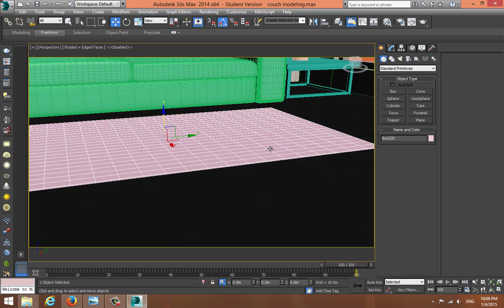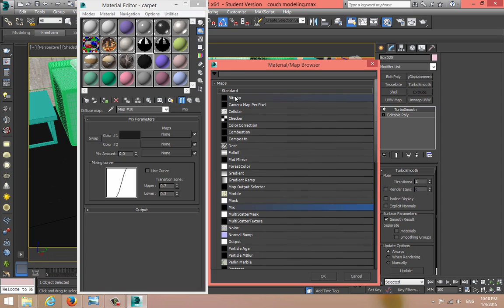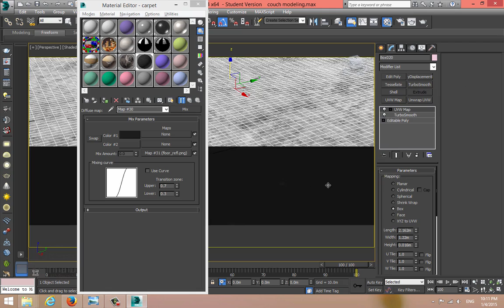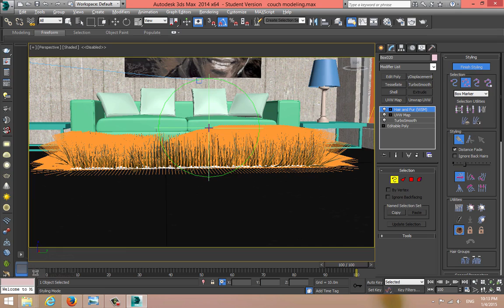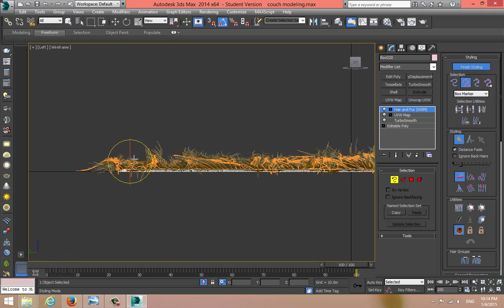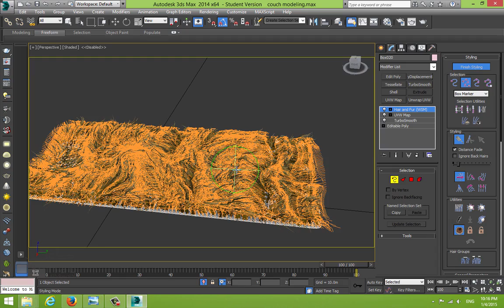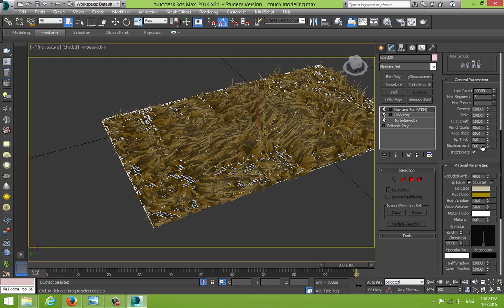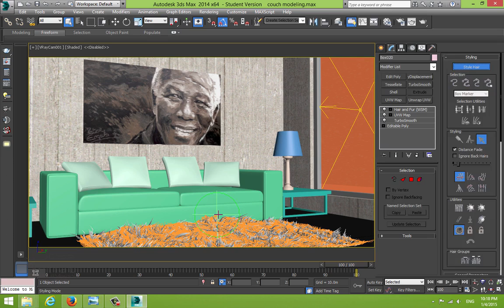010- Modeling References- Part 2